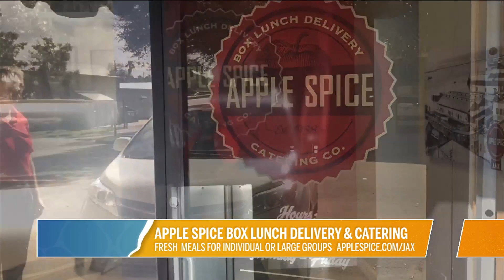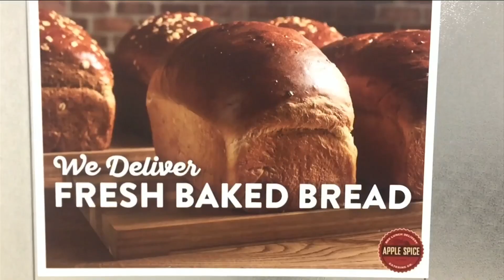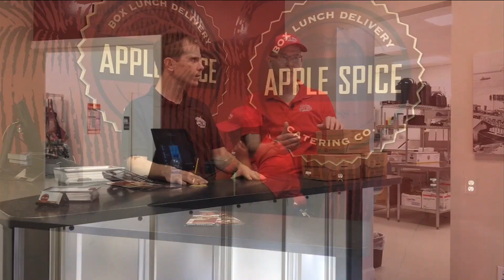Fresh meals at Apple Spice Box Lunch Delivery & Catering | River City Live